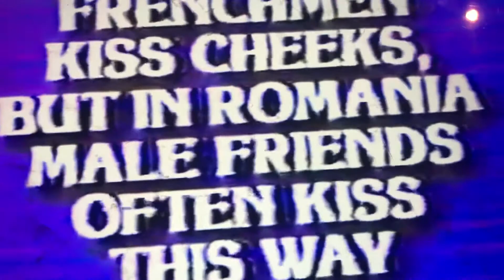Jeopardy Round 2 (Part 3)(October 4,1985)